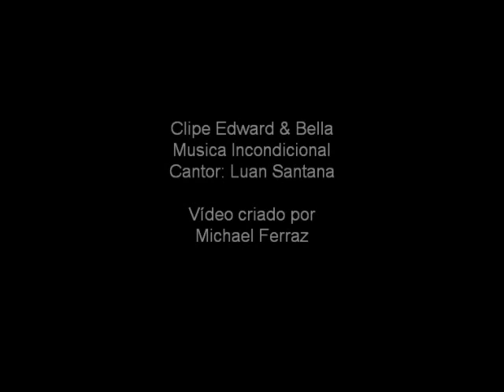Musica Incondicional - Clipe Edward & Bella [Oficial]